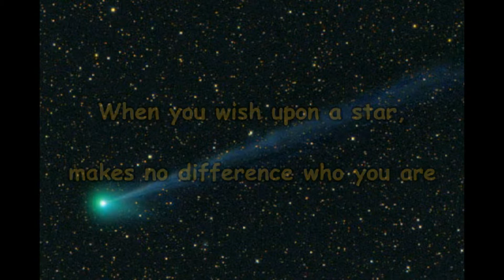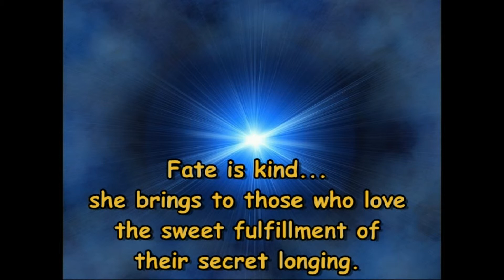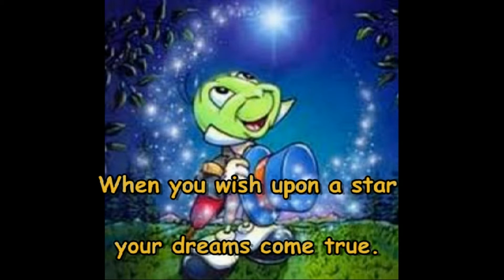When You Wish Upon A Star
My attempt at the song from the movie Pinocchio that was sung by Jiminy Cricket (Cliff Edwards).  One of my favorite all time songs.

My videos are for private practice and feedback, and I derive no income of any kind from them.